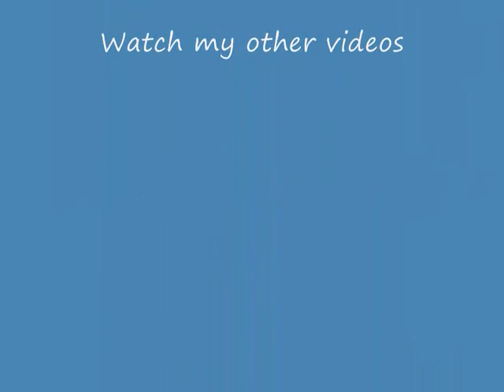Mustang junior bodies bumpers and parts 1965-66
Reproduction fiberglass bodies and other parts for 1965 and 1966 Mustang Juniors made from the original factory molds. These bodies are great for replacing damaged or missing originals but can also be used to recreate a JR. Ford dealers used these for promotions to help sell the new Mustang series. They were often used in raffles to bring in customers to the showroom being dragged by their kids. They are highly detailed Powered promotional cars that were either electric or gas powered not a pedal car. Many parts are available to help restore originals . And if you are not familiar with Mustang Juniors go to learn more. Sorry guys they did not make a Shelby version of these.

These are not power wheels they are much bigger and more detailed.